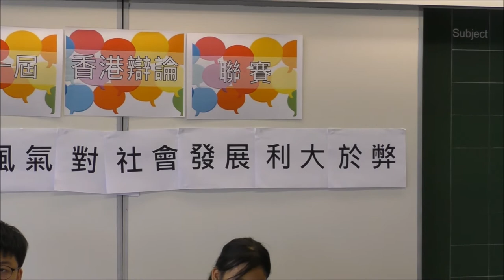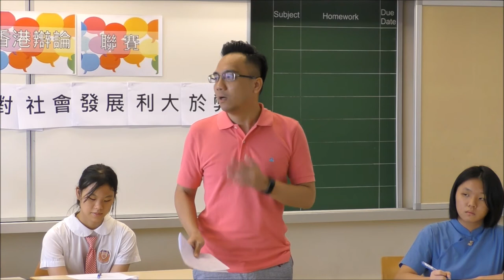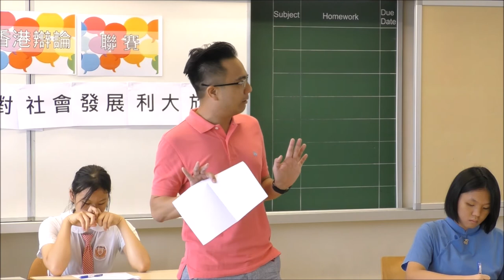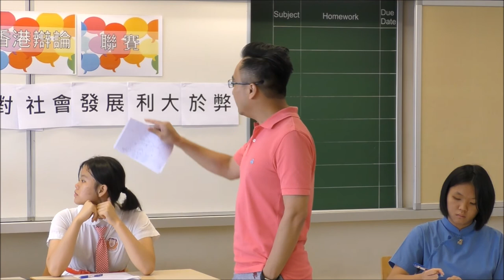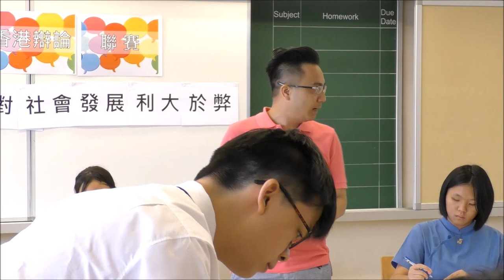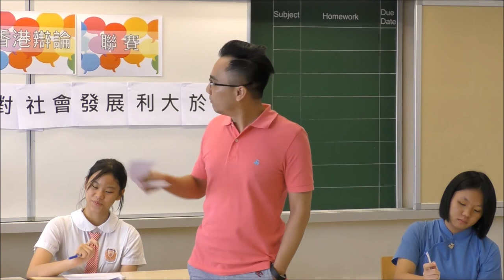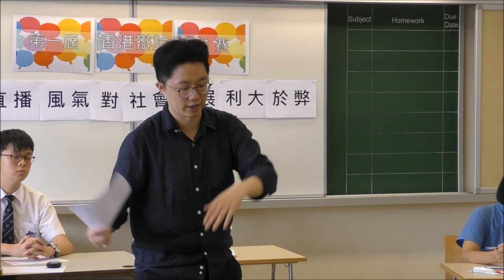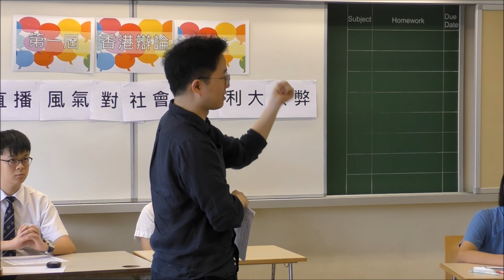次輪A組#1.1＿「網絡直播風氣對社會發展利大於弊」＿協恩中學vs聖馬可中學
【賽果：1:2】聖馬可中學勝出
【最佳辯論員：反二】聖馬可中學姚家輝同學

首屆「港辯聯」獲八間學校*支持，分兩組作賽。首輪3場賽事，已於2018年5月12日順利完成，次輪3場賽事於7月及9月舉行。

*八間參考學校為（排名不分先後）：
協恩中學
華英中學
拔萃女書院
聖馬可中學